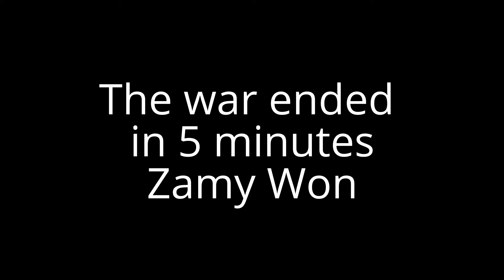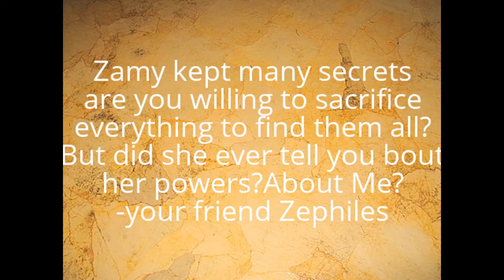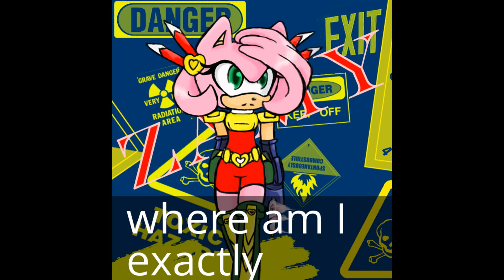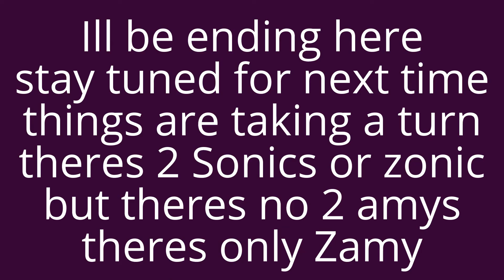Shadamy love story:Zone Cops